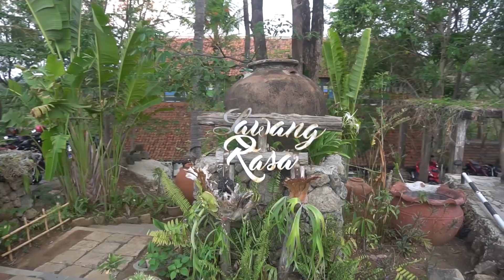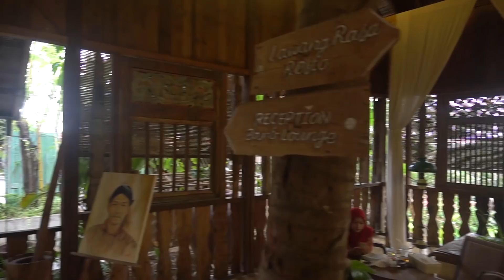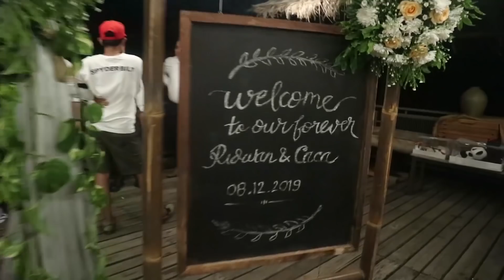MAMI ISA VLOG--Menghadiri pernikahan ponakan di Cirebon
MAMI ISA VLOG